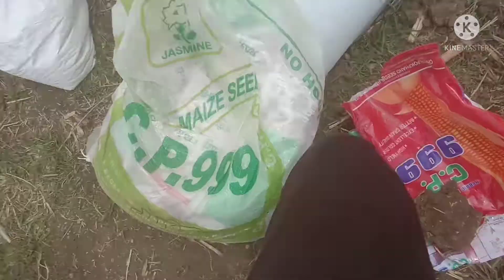हमारे खेत में मक्का की बुवाई 🌽🌽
about video- हमारे खेत में मक्का की बुवाई 🌽🌽
मक्का की खेती कैसे करें
मक्का की खेती
 मक्का की खेती कैसे की जाती है
 मक्का की खेती कब और कैसे करें
मक्का की खेती के बारे में जानकारी
 मक्का की खेती कैसे करते हैं
मक्का की खेती की जानकारी
मक्का की खरपतवार नाशक दवा
 मक्का की खीर
मक्का की खीर कैसे बनाएं

kon si makka boni chahey

best seed makka

Makka ki best variety